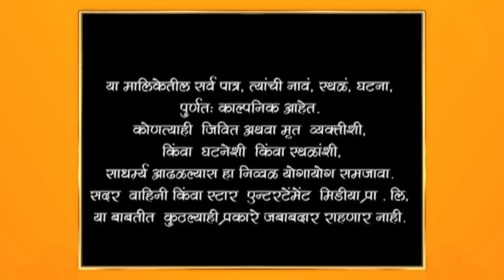Swapnanchya Palikadale | स्वप्नांच्या पलिकडले | Episode 204